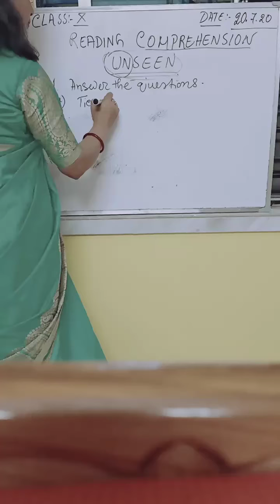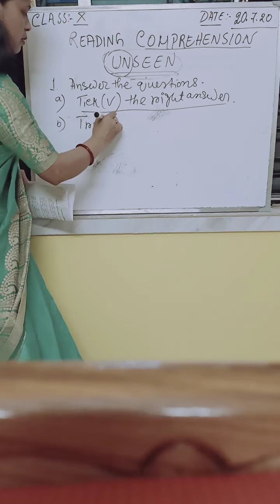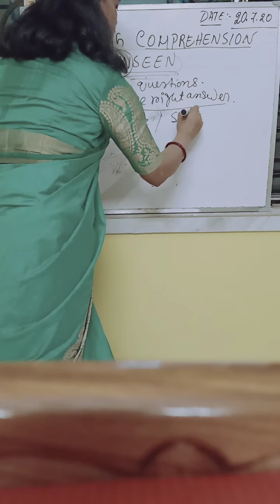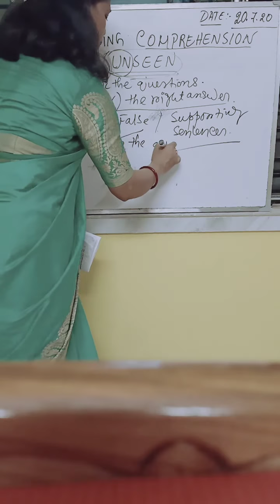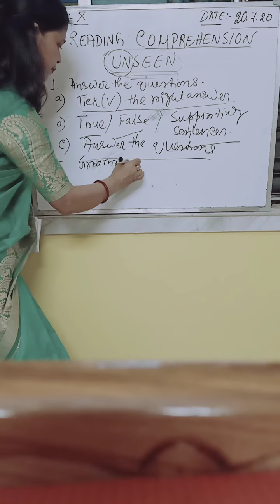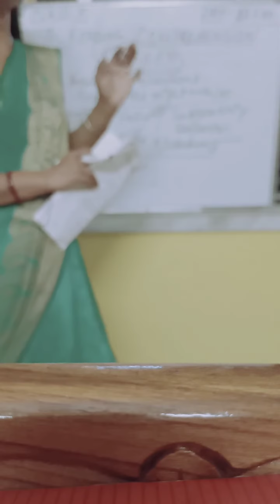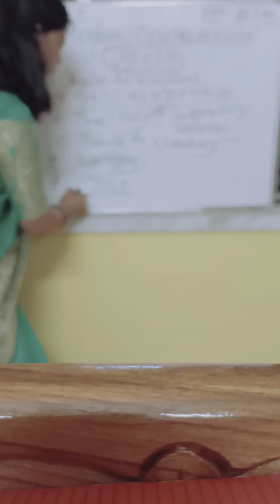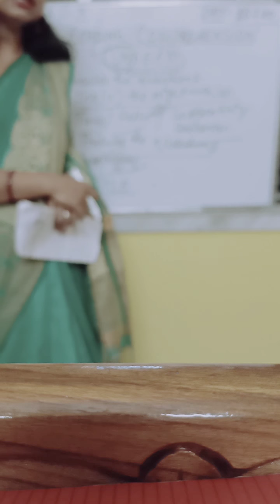CLASS X. UNSEEN. HOW TO ATTEMPT THE QUESTIONS & ANSWERS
Vdo 2